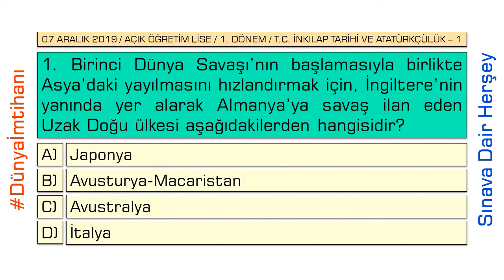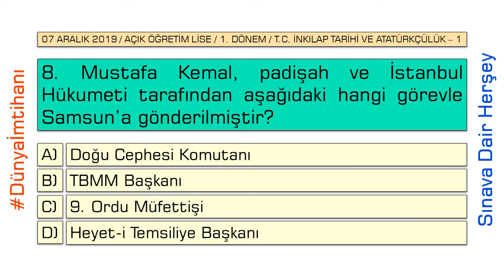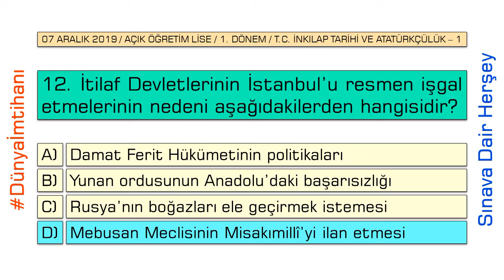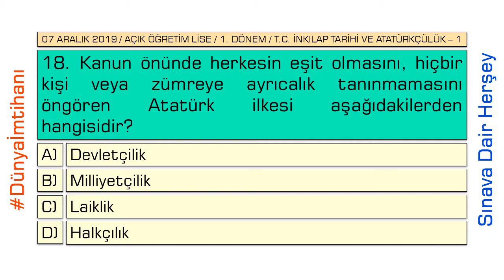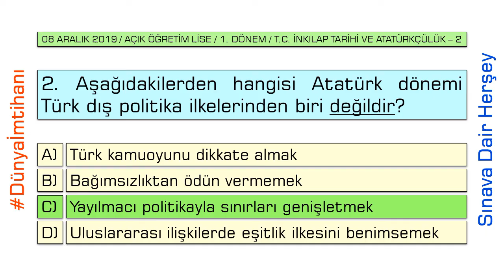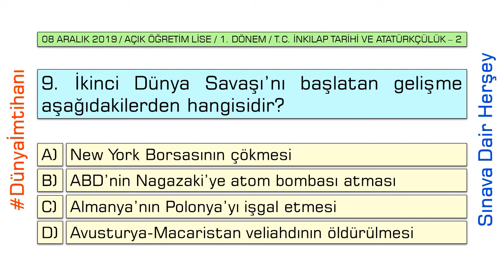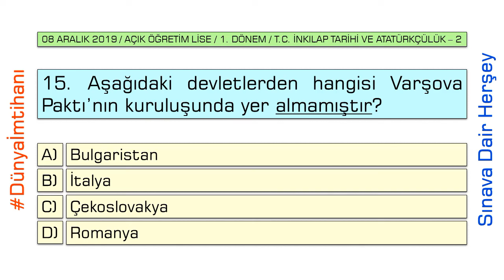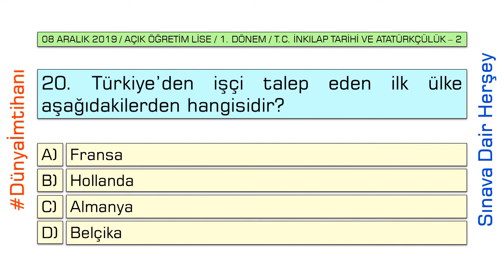2020 / 1. DÖNEM / AÇIK ÖĞRETİM LİSESİ / TC İNKILAP TARİHİ VE ATATÜRKÇÜLÜK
Özellikle belirtmek isterim ki; hazırlamış olduğum videom çıkmış sınav sorularının görsellendirilerek seslendirilmesinden ibarettir.

Bu nedenle konu şeklinde çalıştıktan sonra videomda soru çözme işlemi yapmanız kanaatimce daha etkili olacaktır. Derslerinizi geçmeniz duasıyla BAŞARILAR DİLERİM.

VİDEO İÇERİĞİ: Toplamda 40 adet soru mevcuttur.

2. OTURUM: 20 adet soru

(141) T.C. İNKILAP TARİHİ VE ATATÜRKÇÜLÜK – 1

3. OTURUM: 20 adet soru

(142) T.C. İNKILAP TARİHİ VE ATATÜRKÇÜLÜK – 2